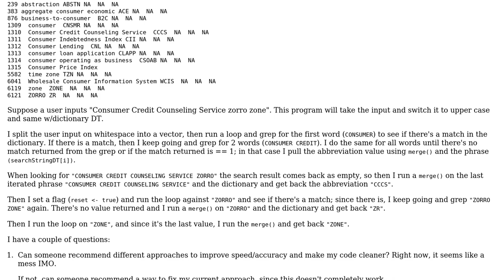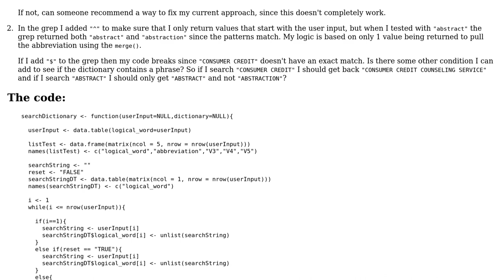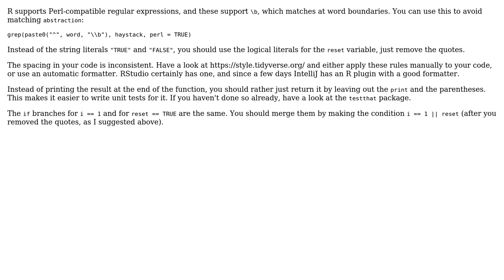Dictionary function for R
With thanks & praise to God, and with thanks to the many people who have made this project possible! | Content (except music & images) licensed under CC BY-SA | Music | Images & others | With thanks to user Toby Speight user Roland Illig user rNewb23 and the Stack Exchange Network Trademarks are property of their respective owners. You are responsible for your own actions.